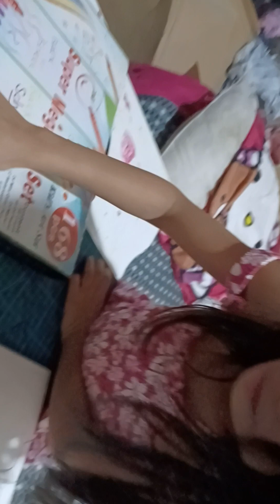practice drawing si bunso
flex lng daw nya yung  new sets of her colors..Kaya practice drawing siya..